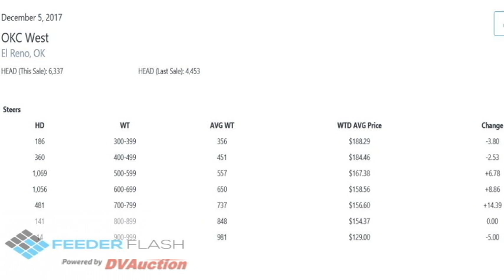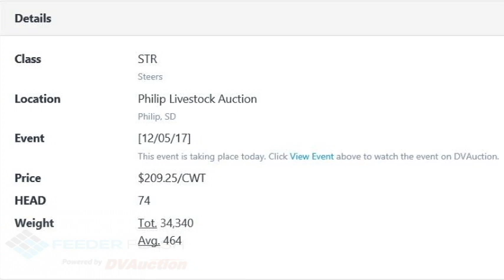Feeder Flash 12/6: Tuesday, Calf Day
Daily Cattle Market Report for Wednesday December 6, 2017